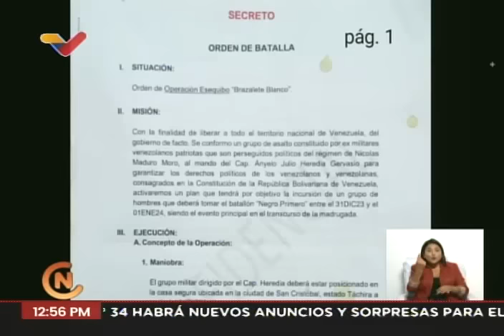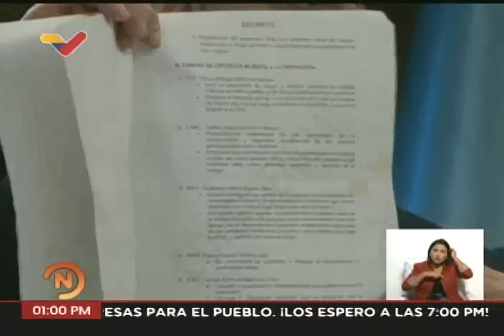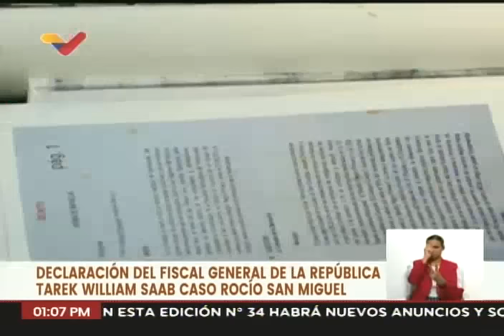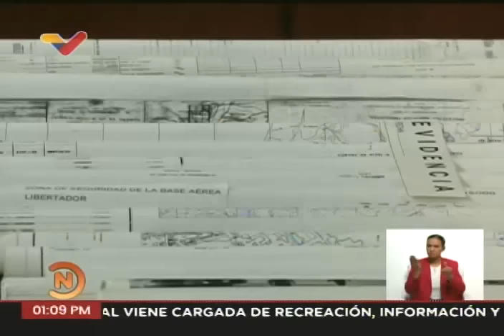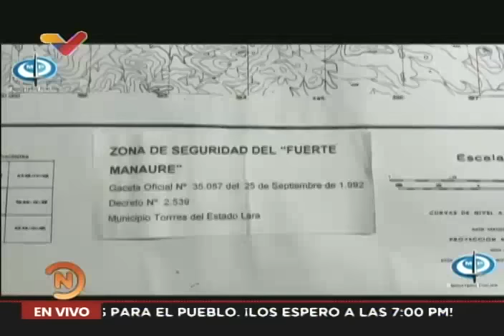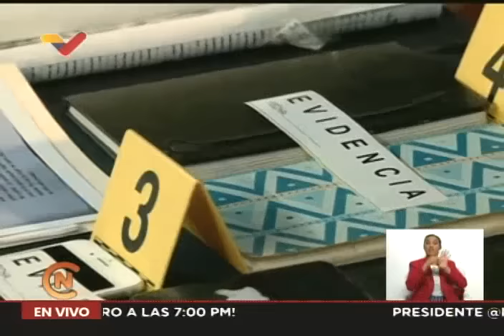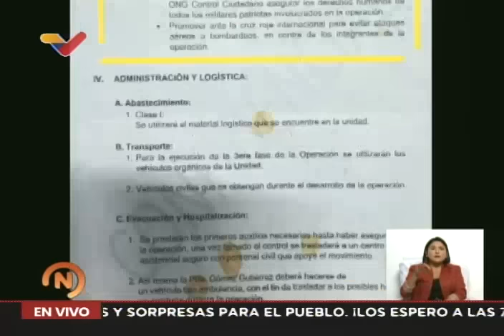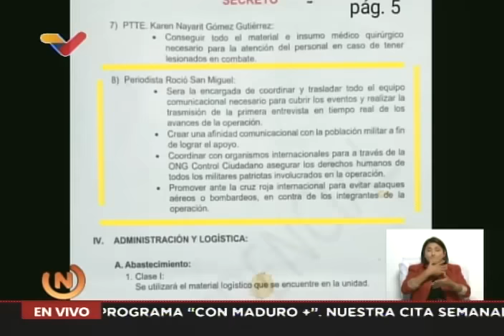Tarek William Saab, rueda de prensa sobre Rocío San Miguel y su detención, 19 febrero 2024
El Fiscal General de Venezuela, Tarek William Saab, realiza una rueda de prensa sobre las razones de la detención de Rocío San Miguel y su presunta participación en el plan conspirativo "Brazalete Blanco" contra el gobernador de Táchira y el Presidente Nicolás Maduro. Mostró diversas pruebas y explicó por qué no es una desaparición forzada. También explicó por qué apoya la suspensión de la Oficina del Alto Comisionado de la ONU en Derechos Humanos.

USDT o Bitcoin (BEP20): 0xef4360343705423a24119205eeb1de2a10fd23f4